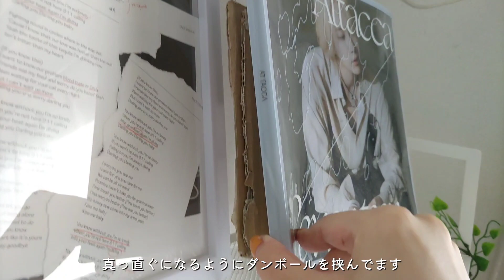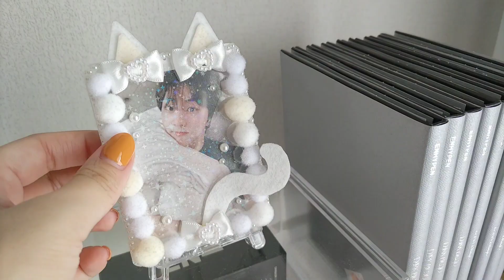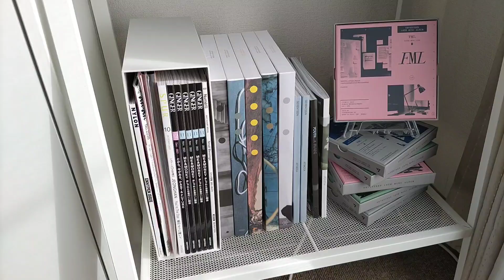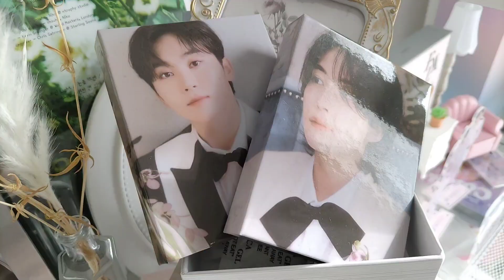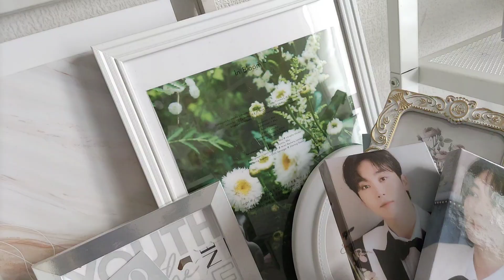Room makeover ❃*. 推しのグッズを飾る / SEVENTEEN / ENHYPEN / ZB1 / IKEA / Seria / DAISO / 100均 / オタク部屋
グッズ収納、ディスプレイのBeforeはこちら⤵

ROOMと言いつつ部屋の一部ですみません笑
オタ棚のディスプレイを変更しました✨

もっとさっぱりした雰囲気にするはずが
かなりかわいく仕上がってしまった🥹

次はピンクを少なくしてシンプルにしたいな♪

▽IKEAの収納を買う

▽ENHYPENのアルバムをアレンジする

▽過去のグッズ収納動画

他にもジャンルごとにリストでまとめています！
興味のある方はぜひご覧ください〜☕

▼HaniBoo Instagram